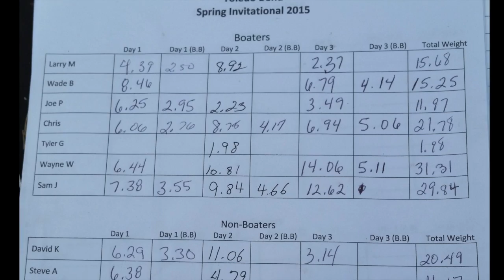TOLEDO BEND 2015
This video is about TOLEDO BEND 2015